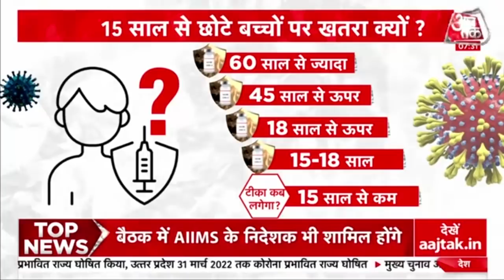Corona के खतरे से कैसे बचेंगे बच्चे, कब मिलेगी इन्हें Vaccine की Dose ? Latest News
3 January से 15 से 18 साल के बच्चों को वैक्सीन लगने लगेगी. लेकिन उससे कम उम्र के बच्चों को वैक्सीन कब लगेगी. उन्हें Corona से सुरक्षा कब मिलेगी ये देश के 35 करोड़ बच्चों के माता-पिता की चिंता है.